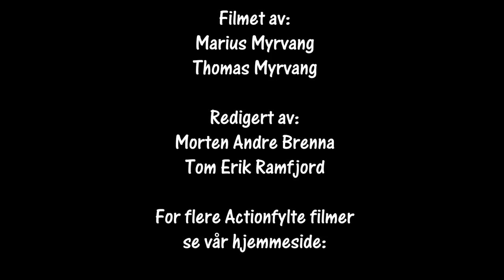Rally Finnskog 03.02.2018 SS 2 og 6 cam 4